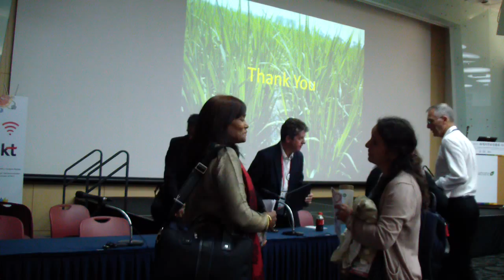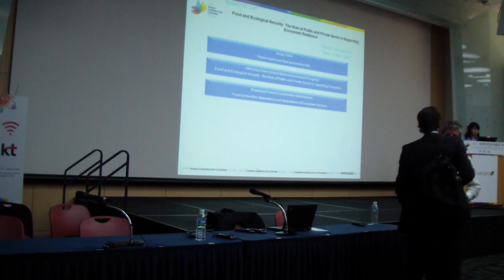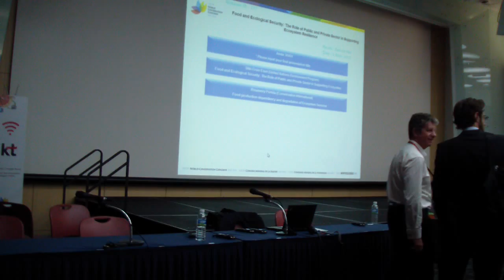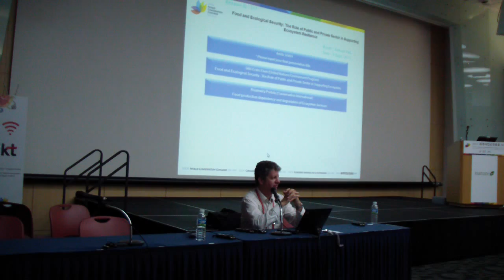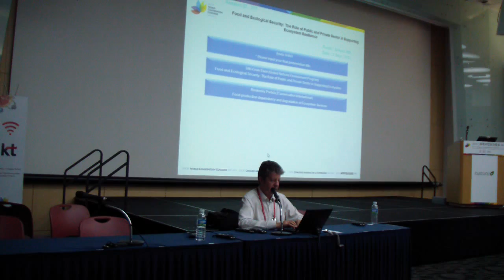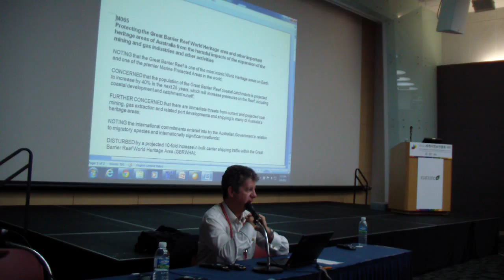Part 6 of 6_Workshop 0217: Food and Ecological Security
Recordings of Workshop 0217: Food and Ecological Security: The Role of Public and Private Sector in Supporting Ecosystem Resilience.

More information on IUCN World Conservation Congress, please visit our